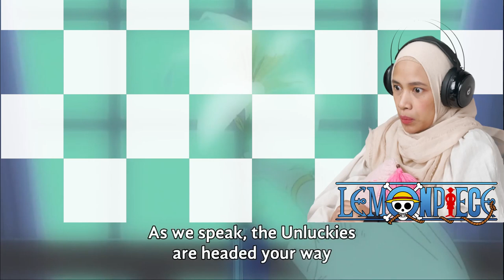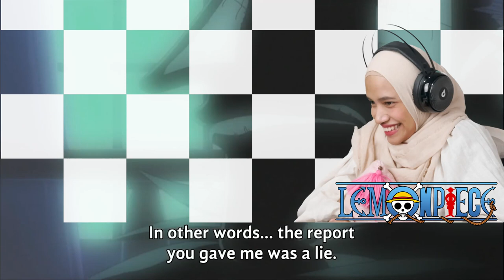Usopp's Lie Came True 🔴 One Piece Reaction Episode 76 & 77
Sorry I couldn't navigate the comment sections very often to avoid spoilers..

Haikoku Sovereignity Spear of Elbaf Warrior of the sea Giant Goldfish